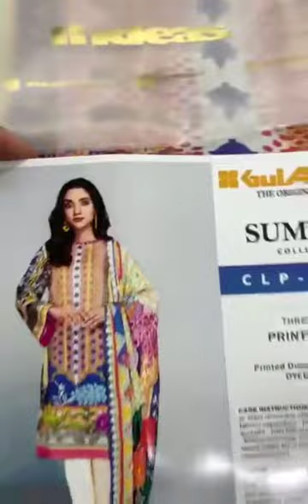Gul Ahmed 3 piece master replica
🦋 _*Gulahmed SS'21 Unstitched Luxury Lawn Edition Volume-6.*_ 3 Piece with Original Stamp. 🦋

*Pre-Booking Starts*

*Description*
Digital Printed Shirt with Original Stamp.
Digital Printed Dupatta with Original Stamp.

*Note: All suits are with original bag packing & inlay cards*

6 Design with Single Color.

_*Wholesale : 1450/-*_
_*Retail : 3450/-*_

*Book Yours Before its End, Orders will be booked on first come first serve basis, so please try to book your order as soon as possible JazakAllah.*

_*Delivery From Tomorrow InshaAllah*_